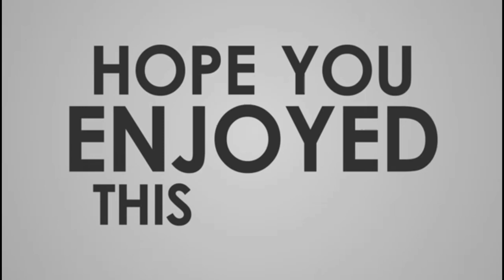Unboxing TANAMAN ARTIFICIAL I BUNGA PLASTIK UNTUK DEKORASI RUMAH ANDA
Hiii màsih di smooth project official.
Kali ini kita akan unboxing paket yang dibeli di Tokopedia yang berisi tanaman sintetis/tanaman palsu alias tanaman hias buatan untuk dekorasi rumah kalian..

Kira2 sesuai dengan harapan gak ya...
Yuk tonton videonya smpai habis ya guys..

Bagi yang ingin bertanya2 silahkan dikolom komentar ya atau bisa juga kirim via email.

Terimakasih..🙏